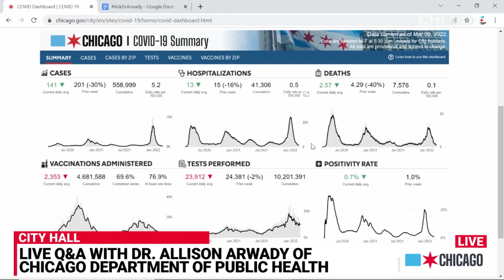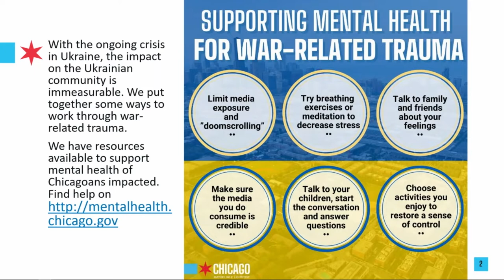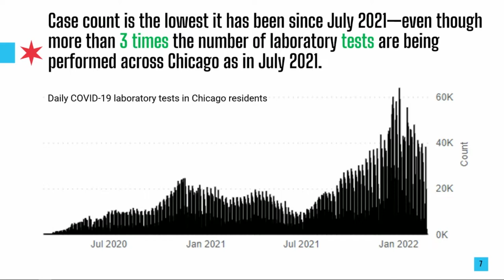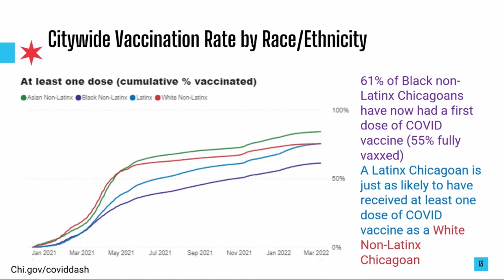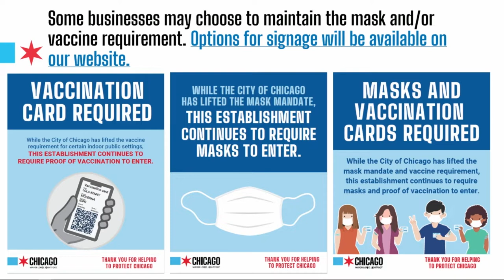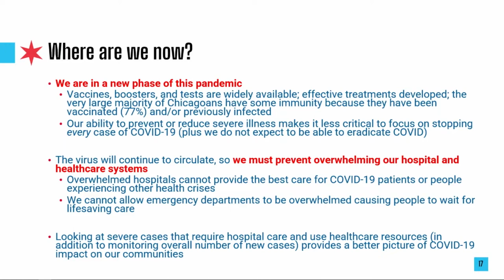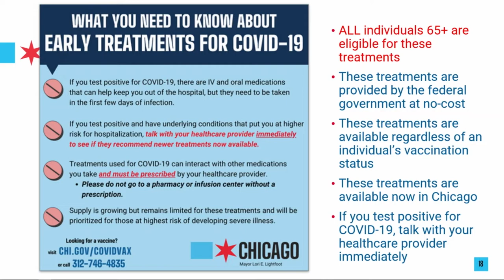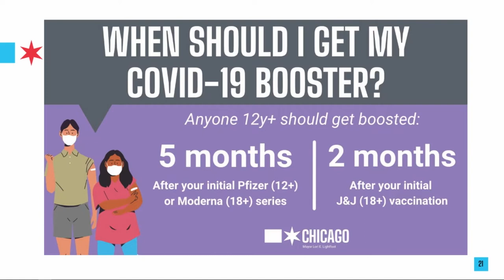The Doc is in: AskDrArwady March 10, 2022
A recording of the livestream on Facebook and Twitter. Dr. Allison Arwady, CDPH Commissioner, provides the latest updates on COVID-19 from City Hall in Chicago.